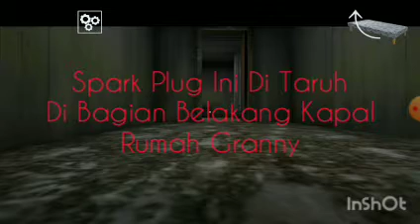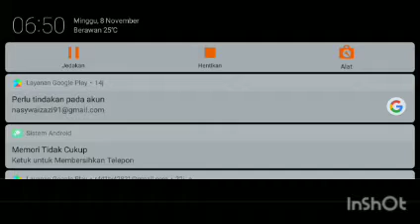Kabur Dari Rumah Wak Granny Pakai Kapal | Granny Chapter Two - Eps - 02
Halo Teman² Kita Lanjut Lagi Main Game Granny Chapter Two Dan Sekarang Gua Tahu Apa Yang Harus Di Lakukan Di Rumah Wak Granny Dan Sekarang Akhirnya Kita Bisa Kabur Dari Rumah Nya Wak Granny Oke Kalian Lihat Sendiri Deh Keseruan Game Granny Nya Oke Sebelum Lihat Videonya Jangan Lupa Like Dan Subscribe Jangan Lupa Aktifkan Tombol Loncengnya Agar Tidak Ketinggalan Eps Berikutnya Dan Share Ke Teman² Kalian Agar Channel Ini Bisa Berkembang Dan Jangan Lupa Kasih Saran Ya Guys

Aplikasi Pengedit:
Inshot

Aplikasi Pembuat Intro:
Intro Maker

Aplikasi Perekam:
xRecorder

Nama Channel Vlog:
Rasur Let's Vlog